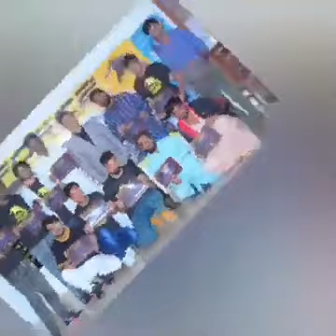*Great Community all over the world 🌍. Great Metaforce*||imranriazvlog1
*METAFORCE BRAND*
*1=یہ ایک کبھی بھی نہ بند ہونے والا PLATFORM  ہے۔*

*2= اس میں کوئی دھوکا فراڈ نہیں*

*3= اس میں کوئی Scam  نہیں*

*4= اس کو کوئی Hack نہیں کرسکتا*

*5= اس کو کوئی بھی بند نہیں کرسکتا ۔ خود اس کا Admin بھی۔*

*6= یہ ایک Trusted PLATFORM ہے*۔

*7= یہ ایک Decentralized  سسٹم ہے یعنی کبھی بھی نہ بند ہونے والا*

*8= اس میں Withdraw  بھی Automatically  ملتا ہے۔*

 *9=* *چار طریقوں سے آپ کو انکم آۓ گی*
⭕ *اپ لائن*
⭕ *ڈوان لائن*
⭕ *کراس لائن*
⭕ *پوری ٹیم میں سے* *آپ کے اپنے کام کرنے سے*
*10= اس میں ہر ملک کے لوگ کام کرسکتے ہیں*۔

*11= اس میں کام کرنے کے لیے کوئی عمر  فکس نہیں بچے بوڑھے جوان عورتیں سب کر سکتے ہیں۔*

*12= اس میں کام کے لیے کسی ہنر  کی ضرورت نہیں ۔ اور تعلیم کی بھی ضرورت نہیں ۔*

*13= یہ کام صرف محنت سے ہی ہوتا ہے ۔ آپ جتنی محنت کریں گے اتنا ہی آپ کو فاہدہ ہو گا ۔*

*14=  فیک Website  پر کام کرنے سے اچھا ہے کہ کسی Real  جگہ پر کام کریں جہاں آپ محنت کریں تو آپ کو کچھ فاہدہ بھی ہو*

*15= اس میں Join  فیس صرف 5 ڈالر ہے ۔ اگر آپ ڈالر خریدنا چاہتے ہیں تو آپ ہم سے خرید سکتے ہیں ۔*

*16=Withdraw  آپ Trustwallet  اور TokenPocket میں لے سکتے ہیں*
 *17=* *اگر کوئی Easypaisa,  Jazzcash یا Bank Account  میں اس کا Withdraw  لینا چاہے تو کر سکتے ہیں۔*

*18= جو ممبر Joining  کرنا چاہتا ہے وہ ہم سے Inbox  میں رابطہ کرے۔*